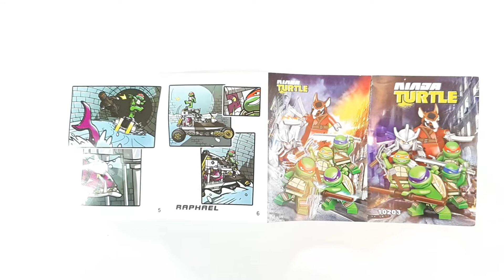Конструктор Лего Черепашки Ниндзя Раф - LEGO Ninja Turtles Raph